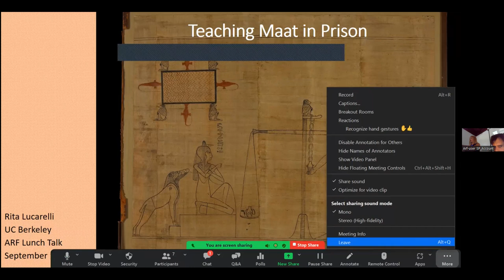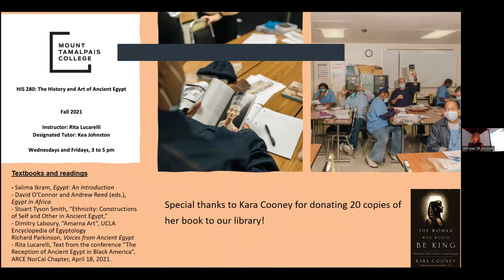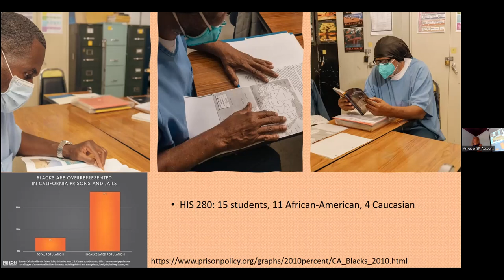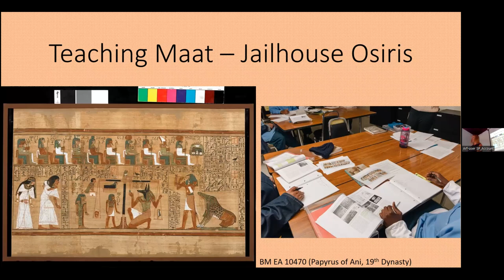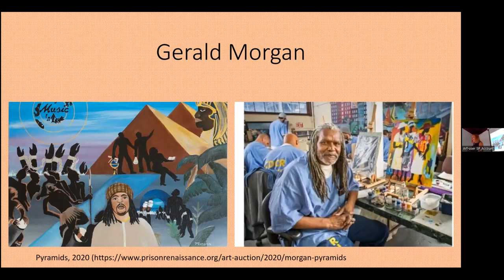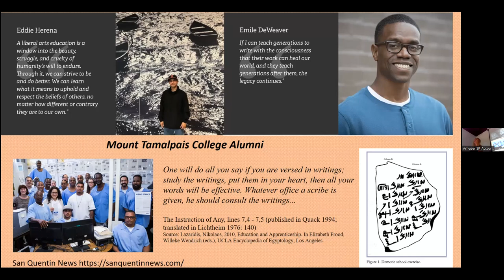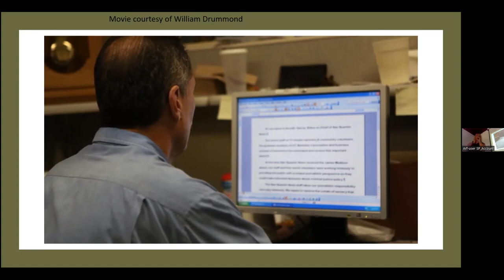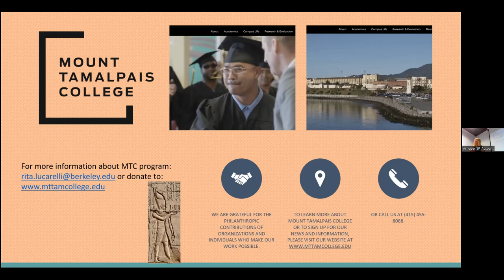2023-09-13 Teaching Maat in Prison (R. Lucarelli)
This paper will discuss how teaching about ancient Egypt in a carceral environment proves to be highly effective in engaging incarcerated students in the study and understanding of ancient cultures, providing an educational tool to inspire and challenge their own ideas about the ancient past and the world of the Pharaohs. Patterns of reception and interpretation of textual and iconographical sources related to ancient Egyptian history, art and religion will be illustrated, based on the experience and data gained while teaching at San Quentin State Prison in California for the Mount Tamalpais College (formerly known as Prison University Project). Issues of pedagogy and strategies for learning according to principles of diversity, equity and inclusion in prison education will be discussed as well, with a focus on the central role that religion plays in prison environments and how the ancient Egyptian religion and the concept of Maat (“what is right”) have been received, discussed and interpreted by the students of San Quentin State Prison.